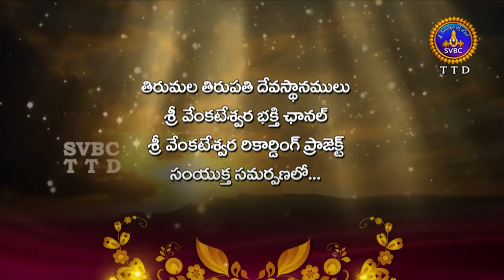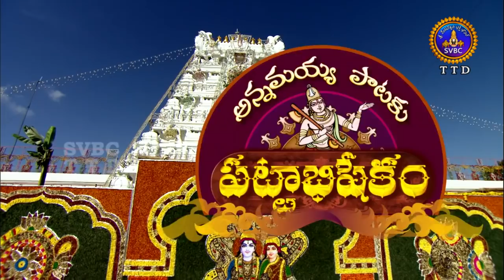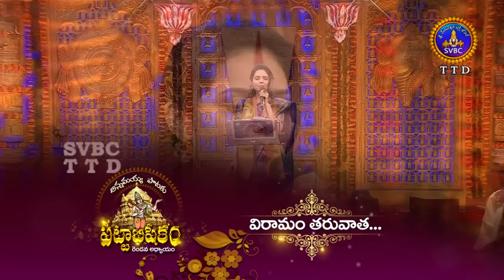Annamayya Pataku Pattabhishekam , Season 02 | Ep136 | Part 01 |12-05-19 | SVBC TTD